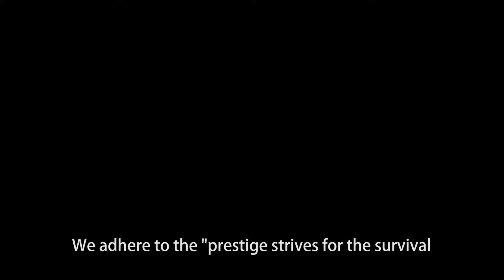What is CNC parts?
Cnc parts is make by CNC machine, the material is brass, steel, stainless steel